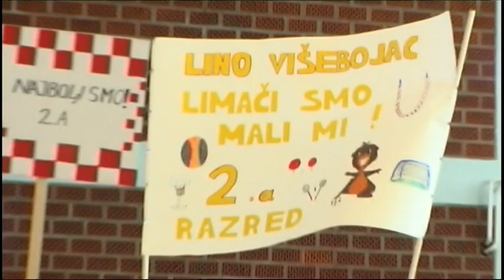Đurđenovac: Prvi puta okupljeni svi učenici đurđenovačke škole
Nikada u stoljetnoj povijesti OŠ J.J. Strossmayera svi učenici nisu bili okupljeni zajedno na jednom događanju.

Po prvi puta sve osnovce iz matične škole te 6 područnih škola (Beljevina, Bokšić, Bokšić Lug, Klokočevci, Pribiševci, Šaptinovci) i 3 odjela za učenike s teškoćama u razvoju okupio je Lino višebojac. Prepuni veselja, uzbuđeni zbog najavljenih sportskih gostiju, željni pokazati svoju umješnost u sportu i kreativnost u umjetničkom stvaralaštvu, mali su Đurđenovčani dočekali medvjedića Lina sa stotinjak šarenih transparenata, s gotovo 1000 crteža koji su ukrašavali školske hodnike i sve razrede, s pjesmom i plesom. Posebno su se potrudili dječaci i djevojčice iz odgojno obrazovne skupine koji su za svoj plakat o Čokolinu nagrađeni Lino pilowsima. Istu slatku nagradu osvojile su i djevojčice iz sedmog c koje su svojim vatrenim navijanjem predvodile bučne navijače među kojima su se našli i brojni roditelji.